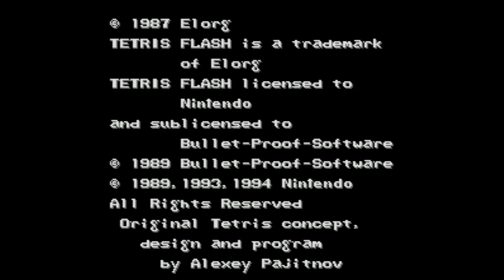Tetris Flash - Super Nintendo Entertainment System - Intro & Title Screen